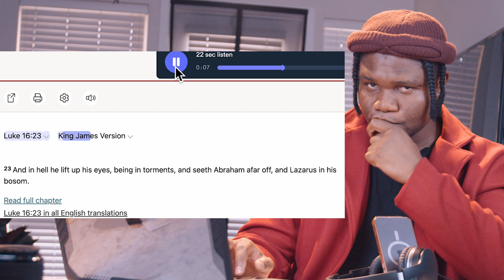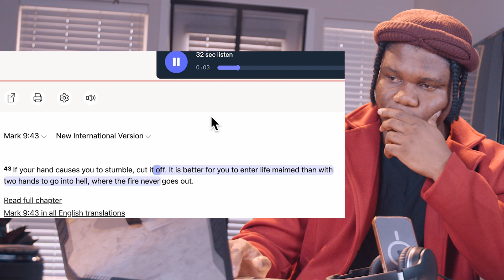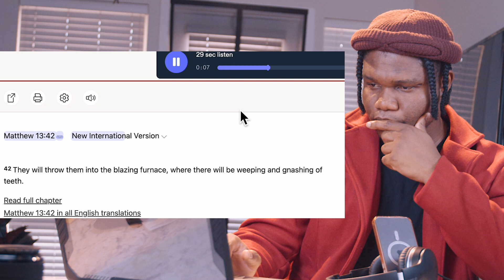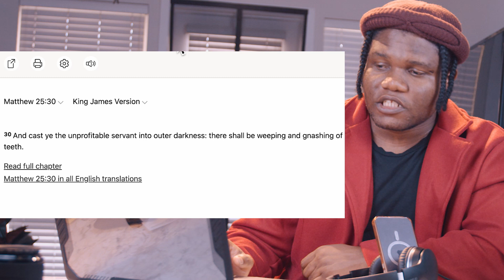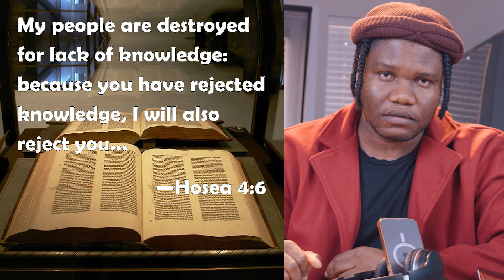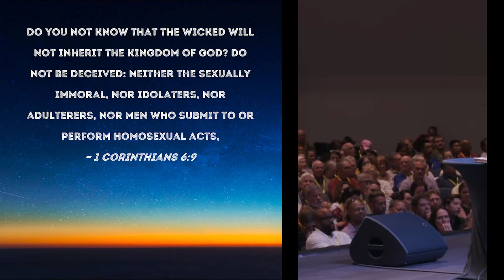THE GOSPEL is Being Compromised | Voddie Baucham / Paul Washer & Justin Peters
Support us

Fervent FOR JESUS with Theo,jesus christ,the gospel of christ,This Is Why You Never MOCK God...,mocking GOD,GOD,JESUS CHRIST,they mocked god and died,they mocked god and this happened,they mocked GOD and this happens,instant karma,JESUS,CHRIST,they mock god then this happens,off the kirb ministries,Paul Washer,Justine Peters,this is why you never mock GOD,The gospel of Christ,Jesus,Christ,voddie baucham,Gospel,Bible,Prayers,voddie,baucham,The Gospel